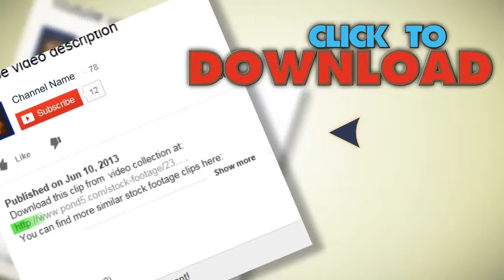Blue Sea Water View From A Moving Boat With Sparkles And Light Reflections. Stock Footage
You have watched Blue Sea Water View From A Moving Boat With Sparkles And Light Reflections. Stock Footage"